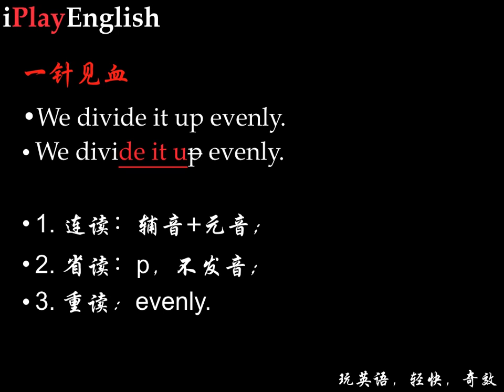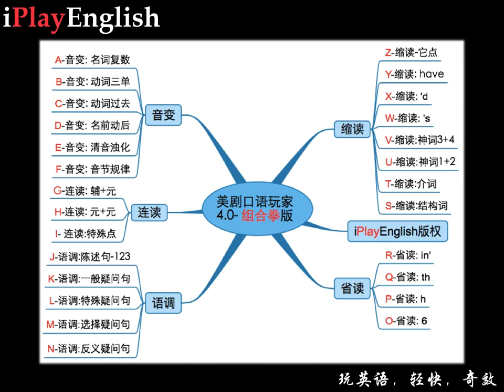美剧口语-005-We divide it up evenly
美剧口语，由新东方集团刘广昌老师创作，原创版权，共享成长！更多消息，欢迎加入微信公众号:iPlayEnglish.